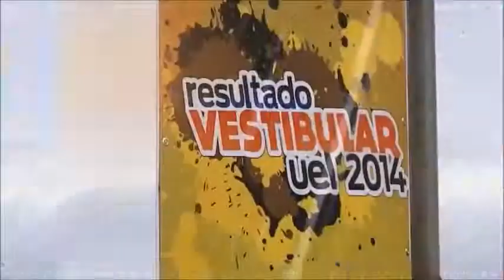Resultado do Vestibular da UEL 2014 by Tv na Web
No Facebook você curte!